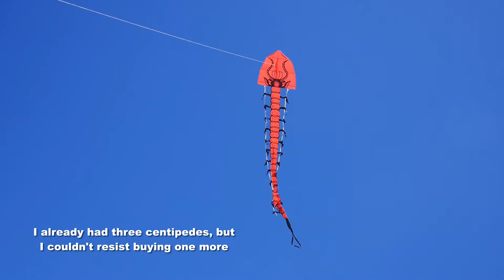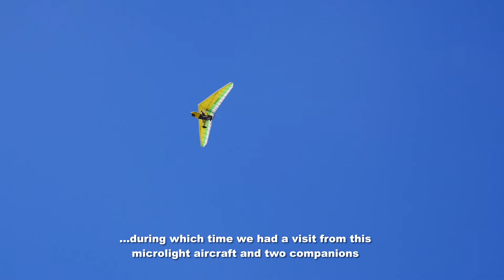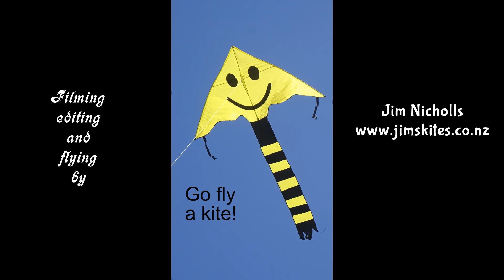Another new Centipede kite and a new kite-flier from Hong Kong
My 967th kite video.  Centipede kites seem to be popular with kite manufacturers these days.  This is the cheapest version I've seen so far, and it flies well.  It was good to welcome a new kite-flier from Hong Kong to our beach, even though it was just a brief visit.